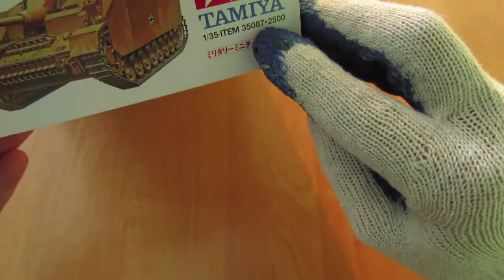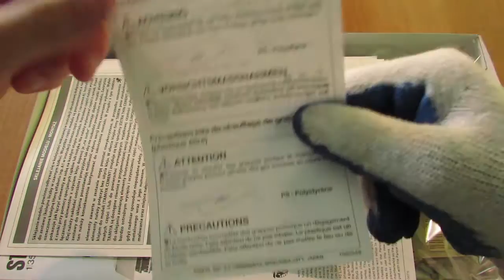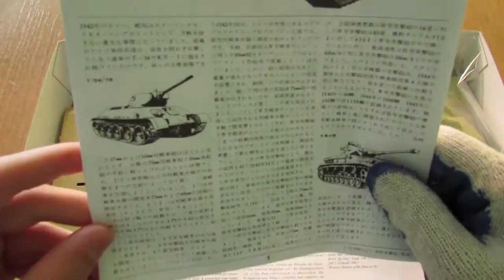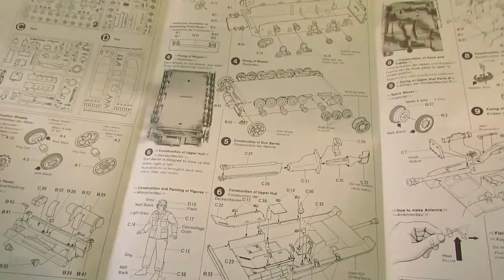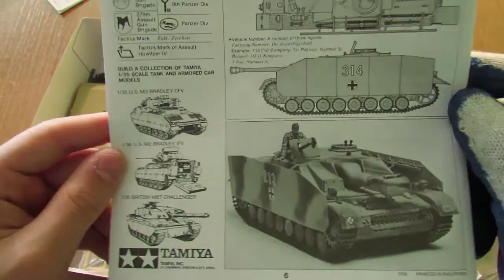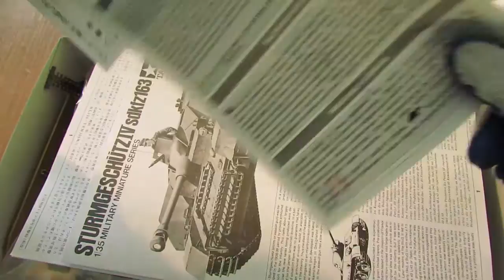UNBOXING # 2 Sturmgeschutz IV Sd.Kfz. 163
Zapraszam na unboxing modelu firmy Tamiya w saki 1:35 niemieckiego działa przeciwpancernego Sturmgeschutz IV.